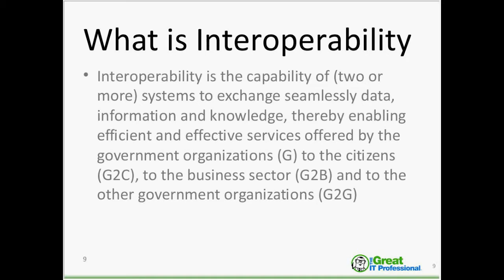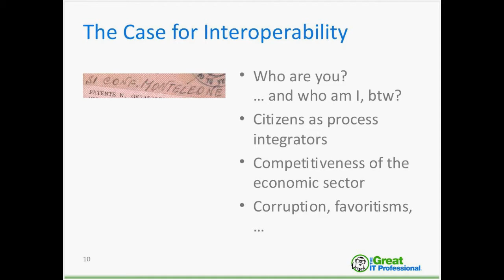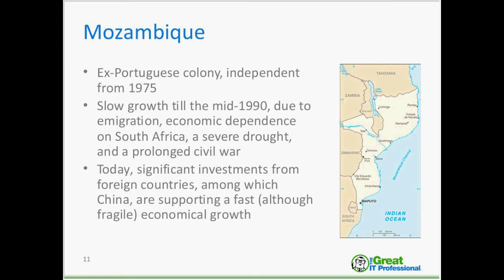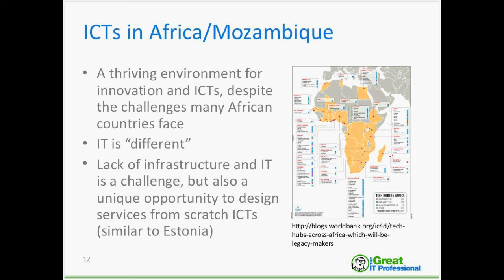Developing the System Interoperability Plan for the eGovernment Systems of Mozambique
eGovernment services are a big opportunity for supporting economic growth in developed and developing countries alike. This webinar reports on the making of an interoperability plan for the eGovernment Services of the Government of Mozambique.

ABOUT THE PRESENTER:
Adolfo Villafiorita, PhD, is a senior researcher at the Center for Information Technology of Fondazione Bruno Kessler, where he leads the ICT4G unit (ict4g.fbk.eu). He has participated and managed several research and technology-transfer projects in various domains, among which transportation (control systems for railways and avionics), e-Government (e-participation), and ICT for social and economic development. He was member of the eGIF (eGovernment Interoperability Framework) team for the government of Mozambique. Coauthor of “Design and Safety Assessment of Safety Critical Systems, a Formal Methods Perspective” and author of "Introduction to Software Project Management” he teaches Software Project Management at the University of Trento. His current interests include: ICT for development, Software Project Management, and System Engineering.